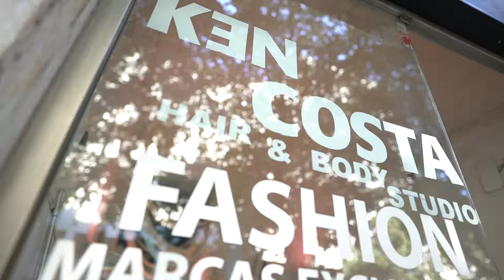Free Stock Footage